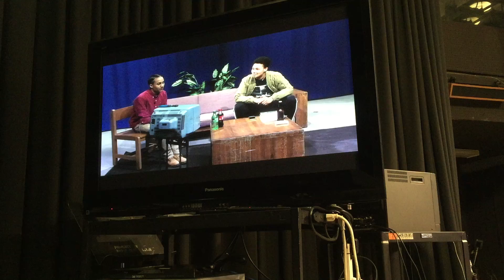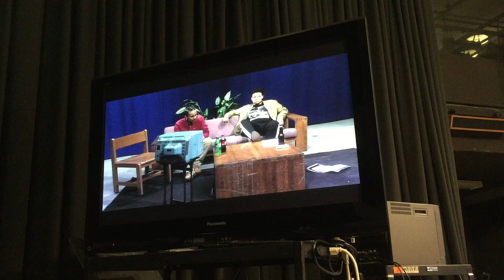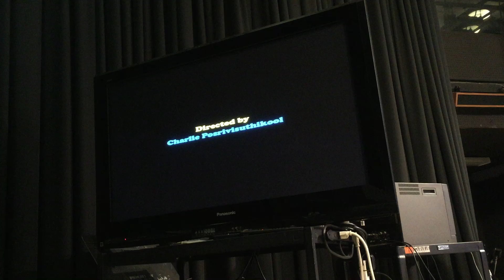20 April 2016